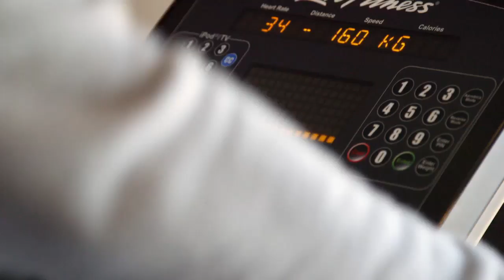Kelly MacDonald's Soapbox: Hitting the Gym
Kelly breaks a sweat while explaining the challenges of getting in shape.

The amazing new season of Blind Sighted with Kelly MacDonald premieres Thursday September 14 at 8:30 pm, only on AMI-tv!